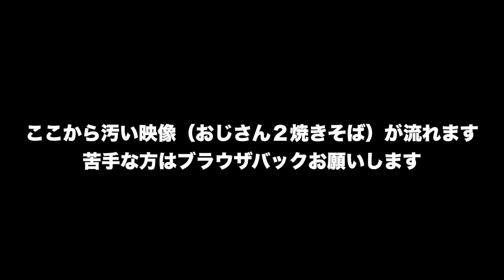【競艇】ボートレース桐生で勝利の女神と勝負飯を喰らう！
ボートレース桐生様

ご協力誠にありがとうございました！

サブチャンネル【群馬のヤンキーの溜まり場】の登録も頼まい！

【俺たちの青ハルアゲイン】